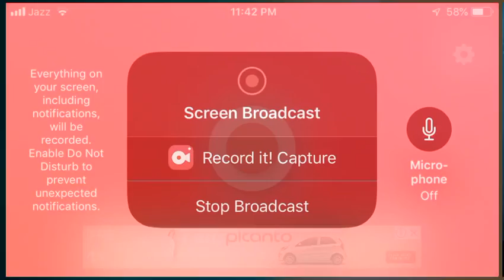Tdm match pubg mobile 11 kills by/ Najeeb banglani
Hello gyes pubg mobile tdm match 11 kills 13/11/2019
Mu pubg id